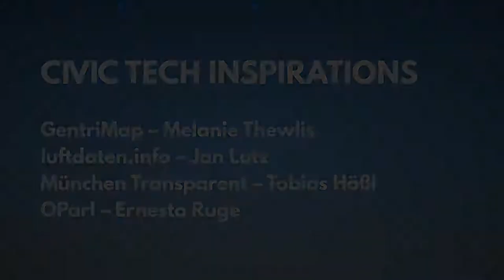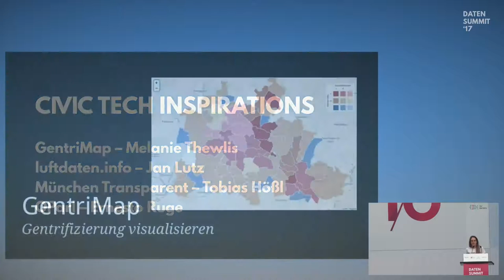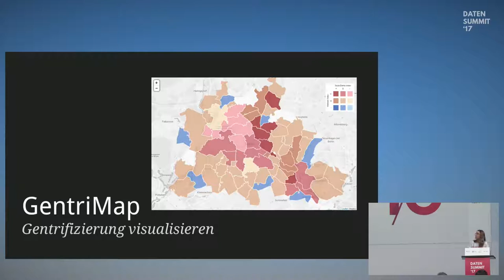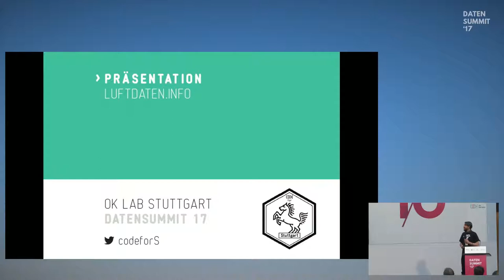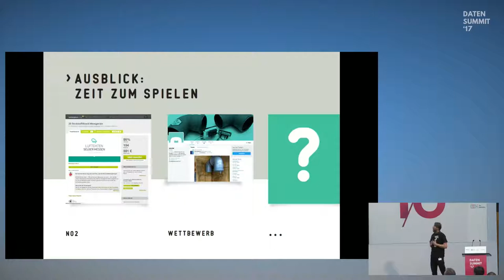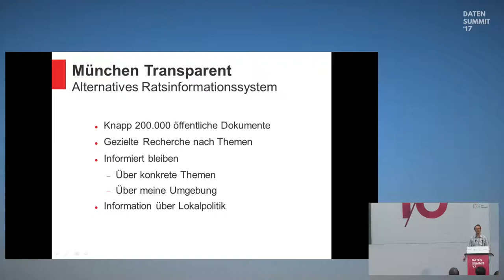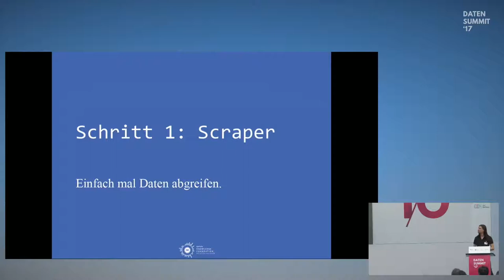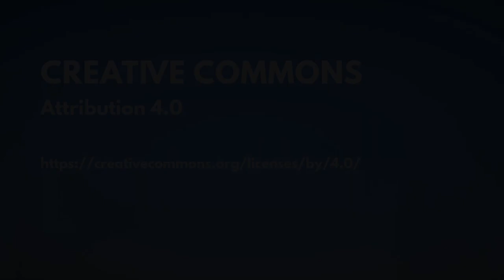Civic Tech Inspirations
Jahr für Jahr wächst die Civic Tech Community in Deutschland. Ihre spannendsten Projekte und nützlichsten Anwendungen stellt sie hier vor.

Melanie Thewlis Jan Lutz Tobias Hößl Ernesto Ruge